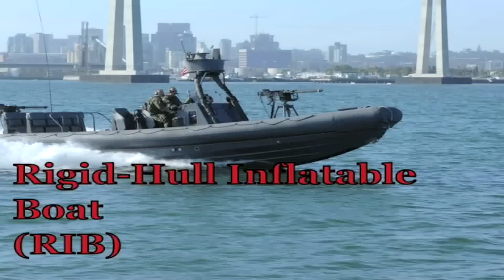U.S. Navy SEAL (Sea, Air, Land) Part 2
Video by Petty Officer 2nd Class Sarah Bitter Naval Special Warfare Command